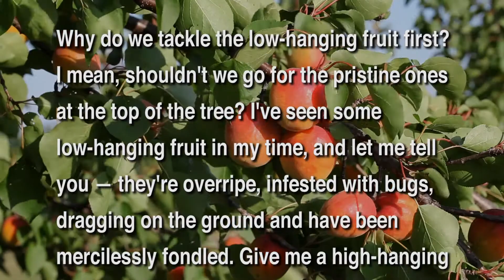StratComm Deep Thoughts: Low-Hanging Fruit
This is a public service announcement from the Earth.

Drop that fruit. Drop it now. Grab a ladder. Let's get to work.